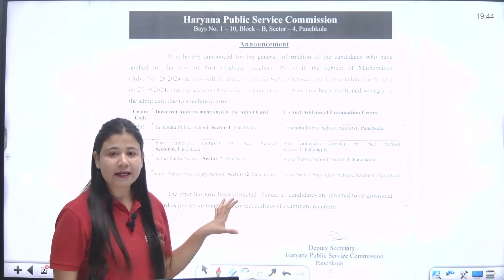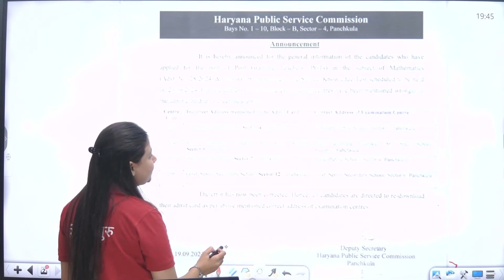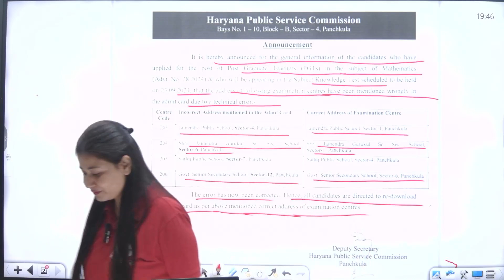HPSC PGT 2024 | HPSC PGT Exam Centre Changed ? HPSC PGT New Notice Out | HPSC PGT Latest Update 2024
HPSC PGT 2024 | HPSC PGT Exam Centre Changed ? HPSC PGT New Notice Out | HPSC PGT Latest Update 2024 | Rosheen Mam | Result Guru

📜Topics in This Video:
DSSSB All Teaching Exams Syllabus
HPSC PGT 2024
HPSC PGT Exam Centre Changed ?
HPSC PGT New Notice Out
HPSC PGT Latest Update 2024
Rosheen Mam
Result Guru